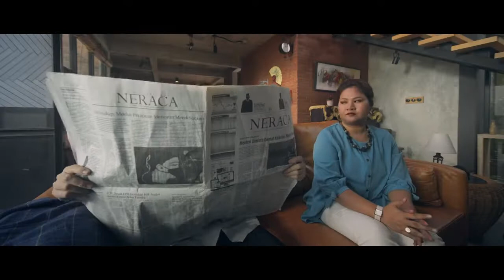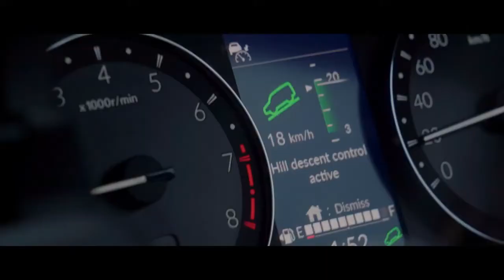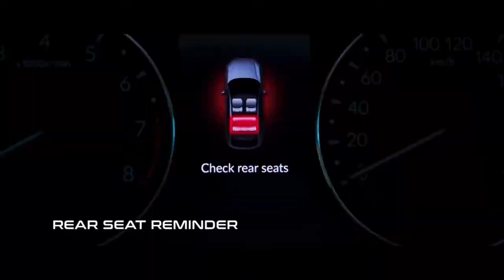All New Honda HR V Smart, Strong & Sexy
All New Honda HR-V, menjadi pilihan yang tepat untuk memiliki mobil dengan 3 S: Smart, Strong and Sexy. Mobil ini yang tampil lebih fresh mulai dari eksterior hingga interiornya yang membuat orang jatuh cinta. Generasi kedua SUV Honda ini tampil sangat berbeda dengan konsep “Exceptionally Impressive” dengan tampilan semakin stylish, fitur semakin canggih, dan mesin yang lebih bertenaga dibandingkan generasi sebelumnya. Seluruh varian dari All New Honda HR-V kini juga telah dilengkapi teknologi keselamatan canggih Honda SENSINGTM sehingga memberikan value for money yang sangat tinggi.